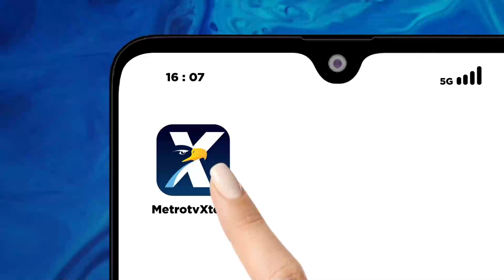Mahasiswa Kritik 9 Tahun Masa Jabatan Jokowi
MetroTV, Ratusan mahasiswa dari beberapa Universitas di Kota Semarang, Jawa Tengah, nenggelar unjuk rasa kritik sembilan tahun kepemimpinan Jokowi. Hal itu dilakukan lantaran dianggap tak mampu mengatasi masalah krusial yang ada di Indonesia.